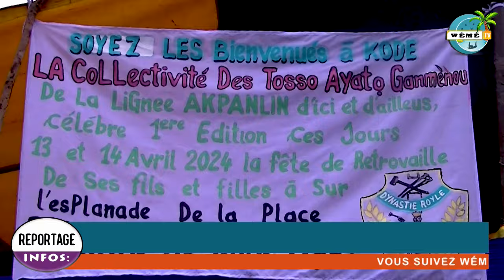RETROUVAILLES DES FILLES ET FILS DE AKPANLIN DES TOSSO AYATO GANMENOU 1ERE EDITION